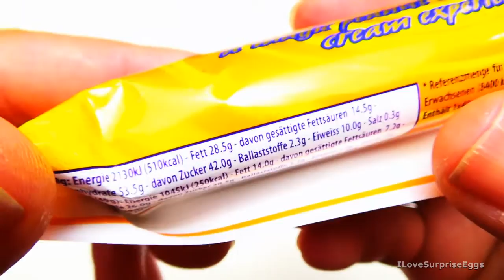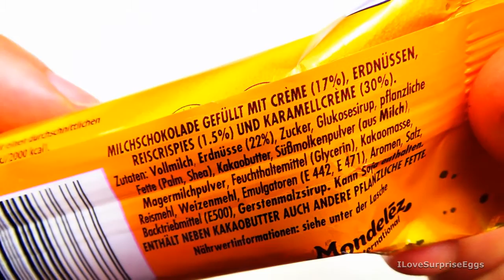Cadbury - Wunderbar - Chocolate [Taste & Review] [United Kingdom]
Surprise Eggs | Candy & Snacks

► About Me ◄
Together with my family (we live in Germany) I present to you  a bouquet full of international Surprise Eggs, Fast Food and Candy & Snacks.

► Surprise Eggs in other Languages ◄

► Candy in other Languages ◄
süßigkeiten, bonbons, makeiset, dolci, snoep, søtsaker, slodycze, doces, sötsaker, dulces, tatlilar